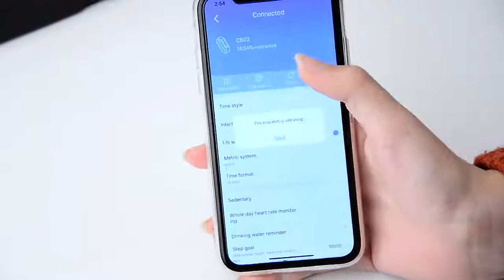T85 Smart Watch Sport Heart Rate Blood Pressure Oxygen Monitor Music Fitness Trackrt Bracelet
T85 Smart Watch Color Screen Sport Heart Rate Blood Pressure Oxygen Monitoring Music Fitness Trackrt Bracelet